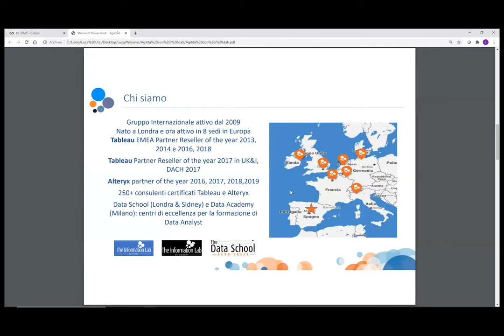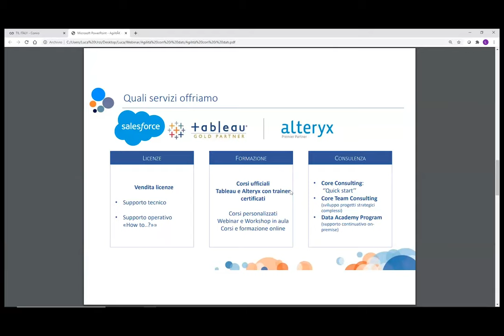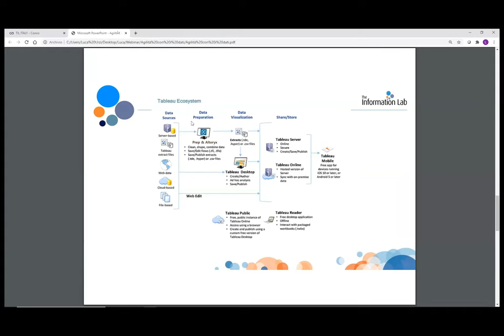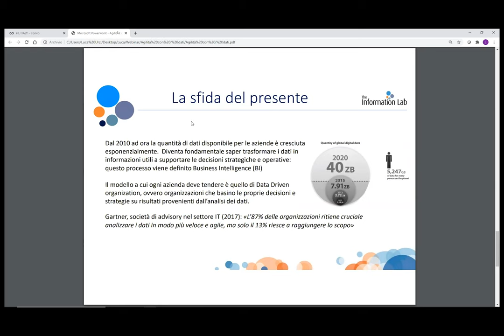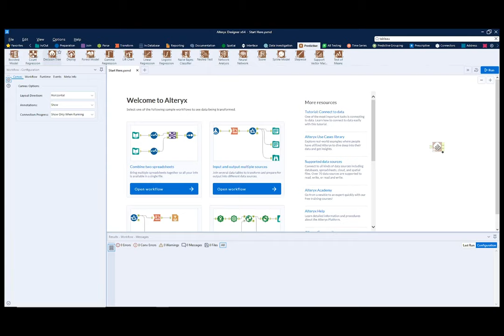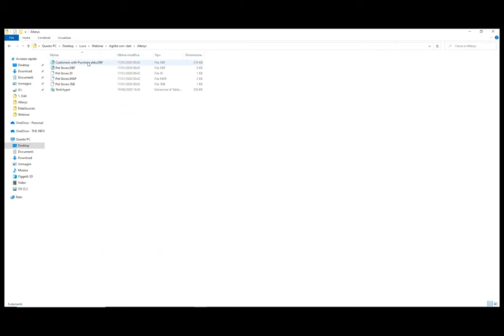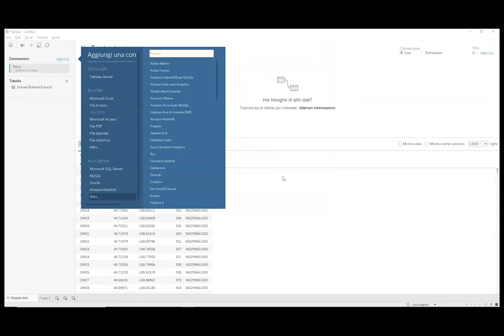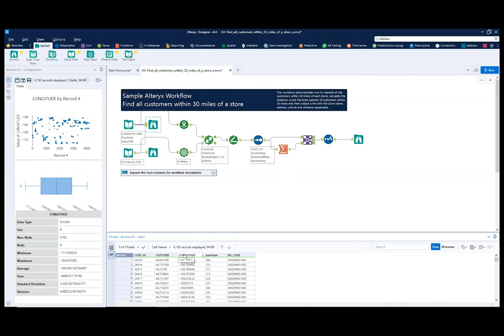Webinar Series: Agilità con i dati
In questa sessione ti aiuteremo a prendere decisioni in modo rapido ed efficace tenendo conto delle circostanze relative alla tua azienda.

Tableau e Alteryx ti forniscono gli strumenti di cui hai bisogno per essere agile con i tuoi dati.